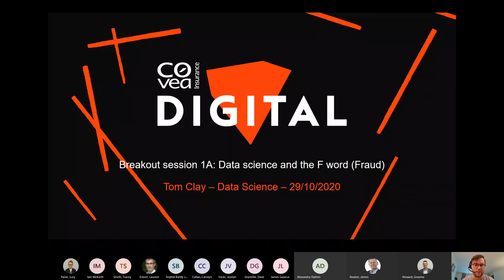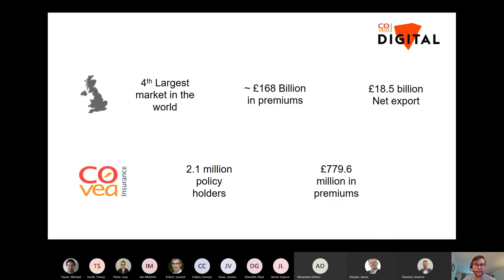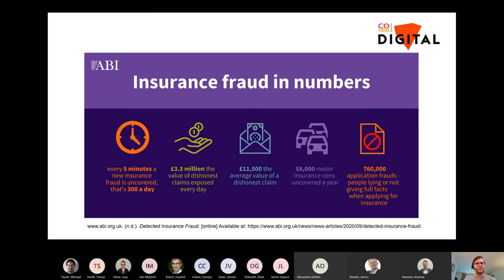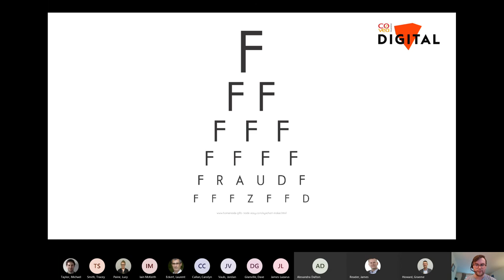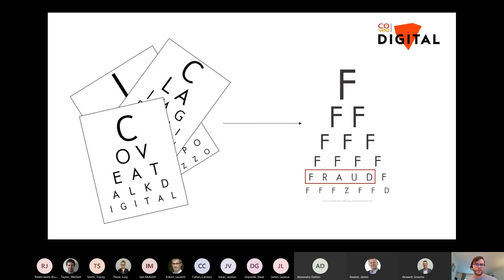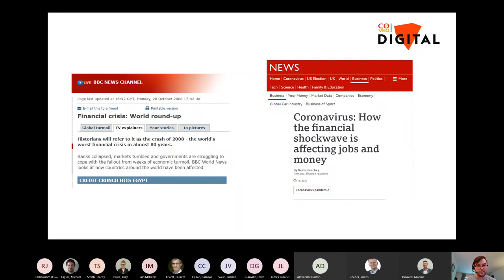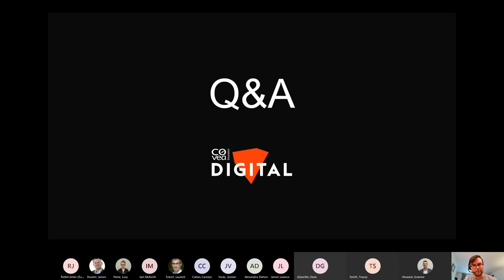Covéa Talk Digital Extra Breakout session - Data Science and the F Word Fraud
Our Data Scientist Tom Clay covers what insurance fraud looks like and how it's in a Covid19 world, as well as how we think about tackling fraud, identifying difference and how we deliver usefulness currently.